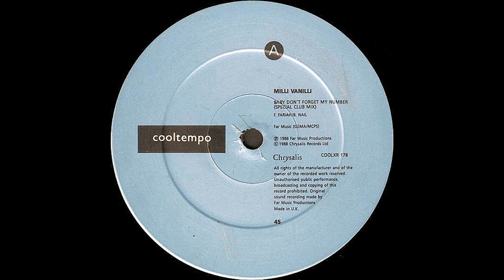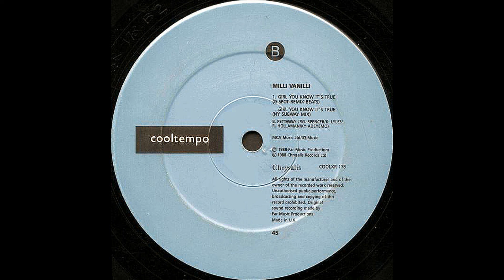Milli Vanilli – Girl You Know It's True (NY Subway Mix) [Vinile Inglese 12", 1989]